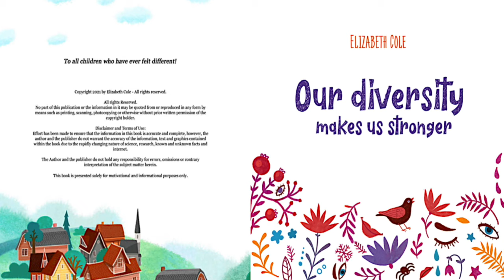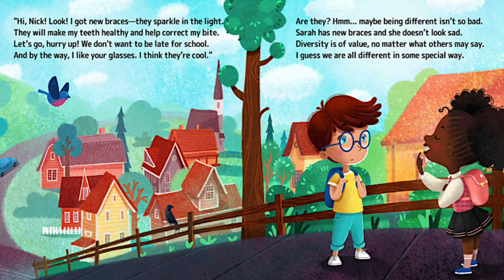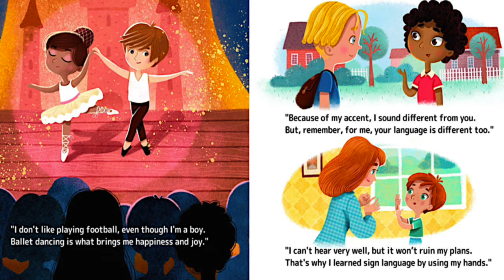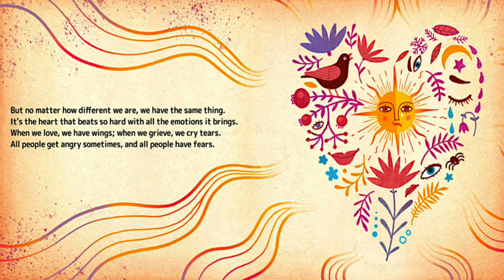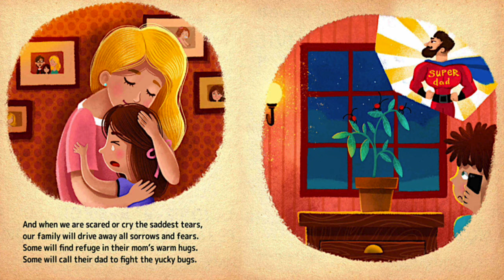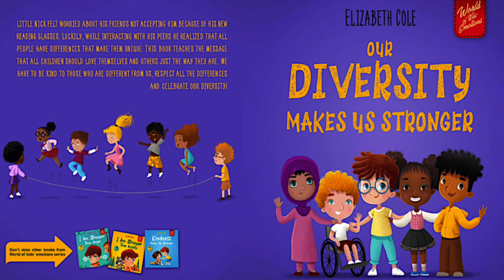Our Diversity Makes Us Stronger by Elizabeth Cole | Teaching Kids about Diversity and Kindness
"If you want to teach your child to accept himself and others as they are, then this picture book about diversity will be your best assistant. It will help your little ones to respect all the differences that make us unique.

In this kids’ book, our little hero named Nick will show your children that we all are different in many ways, and everyone is unique—which is great! Nicky is afraid that his friends will not accept him because of his new reading glasses. By talking to his peers on the way to school, he discovers the beauty of diversity and realizes that our diversity is actually our strength.

This children’s book contains lovely hand-drawn illustrations and charming rhymes. With an extra coloring page inside, this book will help your children:

    to accept and celebrate diversity
    to be kind to those who are different
    to love themselves the way they are
    to boost self-confidence

★★★Awards & Recognition★★★

This social emotional book for kids is a continuation of Nick’s adventures from the “World of Kids’ Emotions” series. Previously released books of the series became Amazon Bestsellers."

You can purchase this book on Amazon!!! Here's the link: